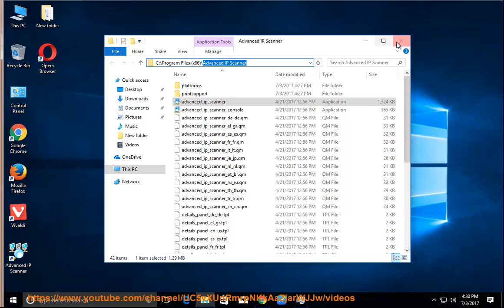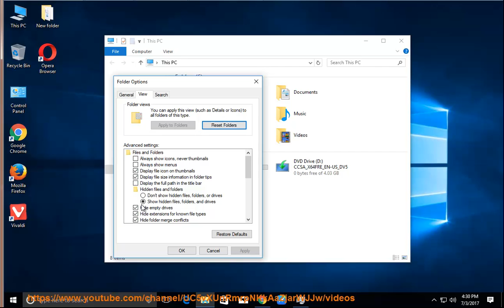Uninstall Advanced IP Scanner 2 on Windows 10 Creators Update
This vid explains how to Uninstall Advanced IP Scanner manually. Plz use this uninstaller tool PRO@ if you are having trouble doing so.